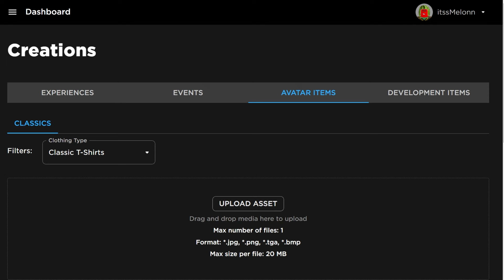*NEW* WORKING ALL CODES FOR Brookhaven RP IN 2024 FEBRUARY! ROBLOX Brookhaven RP CODES